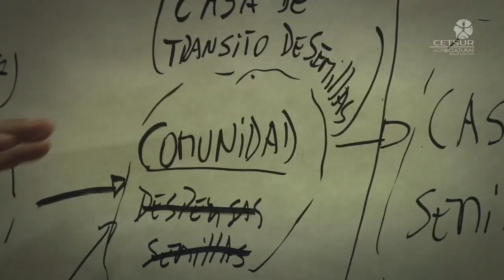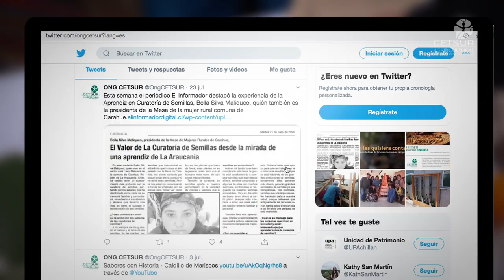ONG CETSUR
El Centro de Educación y Tecnología Para el Desarrollo del Sur, ONG CETSUR, es una organización de la sociedad civil que trabaja por la construcción de localidades sustentables en el sur de Chile. Desde el año 2000 a la fecha ha acumulado una reconocida experiencia en agricultura sustentable vinculada a la conservación de la biodiversidad, la agroecología y la educación ambiental en el ámbito urbano y rural; sumado a la formación de capital social a través de la gestión territorial y la formación de liderazgos, el fortalecimiento de oficios y saberes tradicionales, y la soberanía alimentaria.

El desarrollo de los objetivos planteados por CETSUR a través de sus programas estratégicos e iniciativas, además de las alianzas que ha establecido durante todos estos años, representan hoy un avance significativo para el enriquecimiento de los procesos de desarrollo de los territorios con los que trabaja y de las comunidades a las que acompaña.